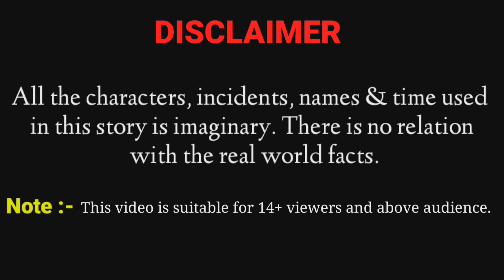नदी में जादुई 7 फलों का पेड़|tuni chidiya ki kahani|चिड़ियां वाला कार्टून| ‎@tunicreations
Hello Friends...

Tuni Creations and all its videos are not "directed to children" within the meaning of Title 16 C.F.R § 312.2 of CHILDREN'S ONLINE PRIVACY PROTECTION ACT (USA) are not intended for children under 13 years of age. Tuni Creations CHANNEL and its owner(s), agents, representatives and employees do not collect any information from children under 13 years of age and expressly deny employees do not collect any information from children under 13 years of age on behalf of this CHANNEL.